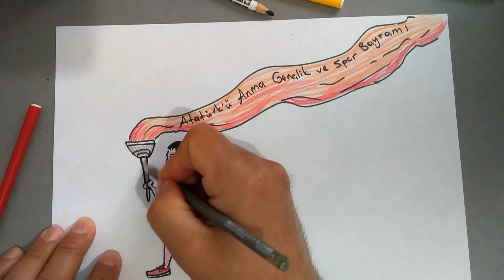19 Mayıs resmi çizimi (4) kolay seviye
Herkes resim yapabilir yeterki õgretilsin, kanalımızda pratik resim  teknikleri gösteriyorum, yeteneğim yok diyenler de resim yapabilir, sesli izleyin öğrenin çocuklarınızla yada öğrencilerinizle birlikte deneyin, ayrıca önemli gün ve haftalar için de örnek resimler çiziyorum, ABONE olursanız sevinirim şimdiden teşekkürler.